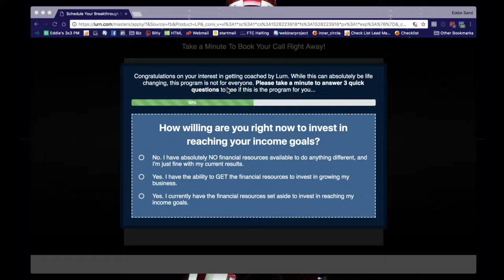If you're about to pay to start an online business... STOP & Listen!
This is a total BS and I am so fed up with!!!.. Don't fall trap to buy the next overpriced business program. Here is what I had to say!